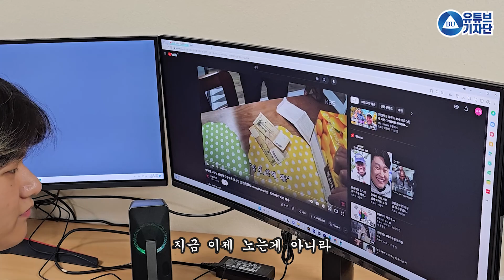유튜브기자단 그들은 무엇을 하는가? [백석대학교 유튜브기자단]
백하!!
안녕하세요 백석대학교 유튜브기자단입니다ㅎㅎ

유튜브기자단 그들은 평소에 무엇을 하면서 사는가?!?!?!?
그들의 일상을 심층탐방해 보겠습니다!!

중간에 나오는 영상의 정체가 궁금하다면??!!?!?